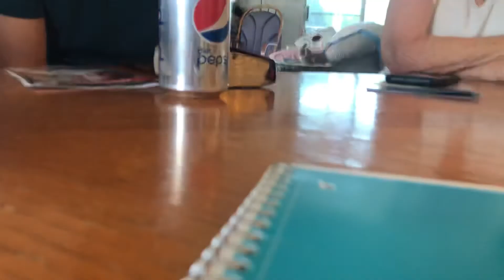pray for our spaces